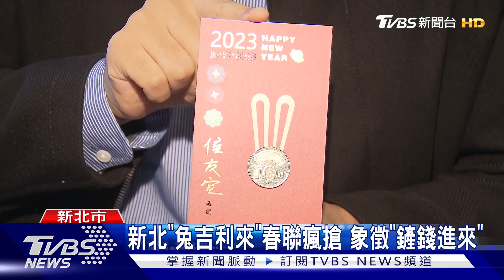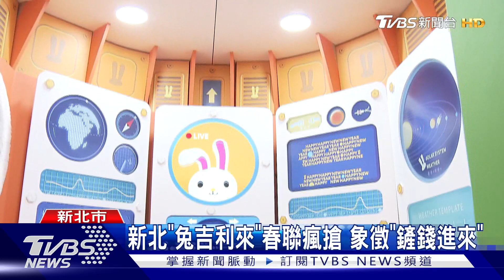新北「兔吉利來」春聯瘋搶! 象徵「鏟錢進來」｜TVBS新聞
新北市政府，發放兔年春聯，當中祝福語「兔吉利來」，台語諧音類似「鏟錢進來」，市長(侯友宜)還自創順口溜，正著唸 或倒著唸，都喜氣滿滿，另外 兔年福袋 和 紅包袋也超可愛，不少民眾到市府 爭相索取。